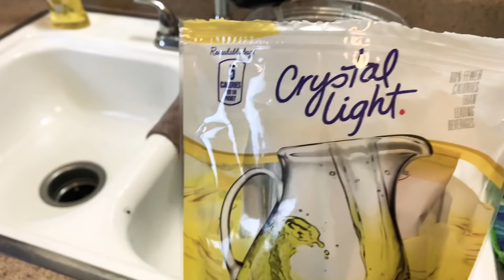I CLEANED ALL DAY/CLEANING MOTIVATION {EXTREMELY MESSY-CLEAN & DECLUTTER }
Hey everyone ! This is my new 2020 extreme clean and DECLUTTER with me . My daughter’s Birthday is next month and I always like to do a big declutter of toys. I was dead tired by the end of all this cleaning. I hope you get some encouragement to clean your mess from this video !
Blessings Stephanie ❤️

**If YOU WANT YOUR VERY OWN ELECHOMES VACUUM**